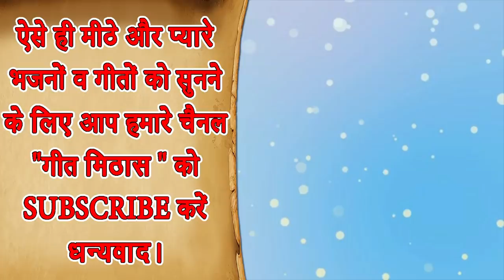राम रस पी ले रे पिलावै मेरे गुरू ज्ञानी - राम भजन (RAM RAS PI LE RE) | Shri Ram Bhajan | Ram Bhakti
Ram Bhajan - RAM RAS PI LE RE PILAVE MERE GURU GYANI (Shri Ram Ke Bhajan)

Song Info: -
Title - Ram Ras Pee Le Re
Lyrics - Traditional
Editing - Yash Sehgal
Label - Geet Mithas
Language - Hindi

For more Shri Ram Bhajan and Devotional Songs